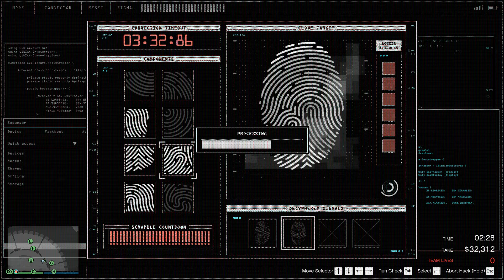GTA Online Casino Heist Silent and Sneaky Undetected With Guide!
GTA Online Casino Heist Silent and Sneaky Undetected

Hello everyone, today i'm sharing my latest video of diamond casino heist with silent and sneaky approach.